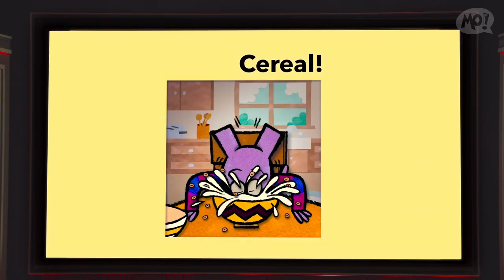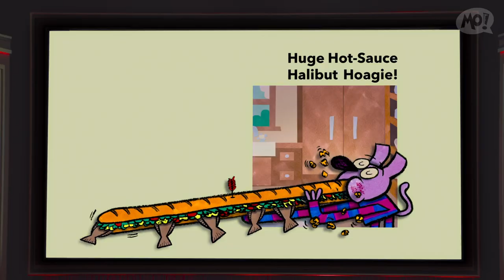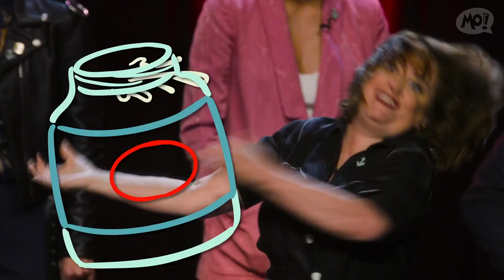Mo Willems and The Storytime All-Stars Present: A Busy Creature's Day Eating!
Apples! Berries! Cereal! Is there anything this Busy Creature can't crunch? Mo Willems tells an alphabetical tale of hunger, hubris, regret, and redemption as a Busy Creature hilariously chomps and chews its way from A to P and then to Z.  Enjoy this special read aloud performance of A Busy Creature's Day Eating! from Mo Willems and The Storytime All-Stars Present: Don't Let the Pigeon Do Storytime!

Join author-illustrator Mo Willems, his very funny celebrity friends (The Storytime All-Stars!), and one very famous pigeon as they perform readings, songs, and sketches inspired by Mo's stories!

The Storytime All-Stars: Tony Hale, Yvette Nicole Brown, Thomas Lennon, Rachel Dratch, Ocscar Nunez, Greta Lee, Cameron Esposito, Anthony Anderson, Natalie Morales, Fred Newman

Want to have more fun with Mo's books?
⬇️ Just DOWNLOAD & print activities here ⬇️
[website activities page link]
[Don’t forget to ask the official downloader in your home for help!]"

Follow The Mo Willems Workshop!

Sparking serious silliness for kids and former kids. The Mo Willems Workshop is a space to watch, create and play.